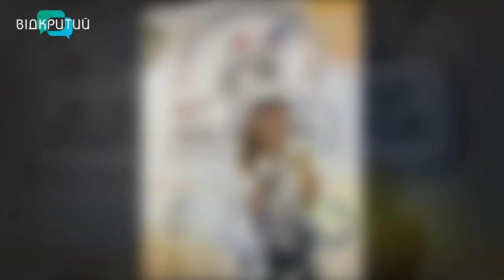Дарина Мамчуренко та Карина Попова у програмі "Фреш" з Юлією Сиротою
Кращі результати у командному заліку.
Дніпровські тхеквондісти вибороли перші місця і поділяться з нами враженнями про перемогу.
Дарина Мамчуренко - чемпіонка кубку Європи з таеквон-до 2022 (Софія, Болгарія) 1 та 2 місце (17 років).
Карина Попова - призерка чемпіонату Європи з таеквон-до (Софія, Болгарія) 2 місце (18 років). _______________________________________________